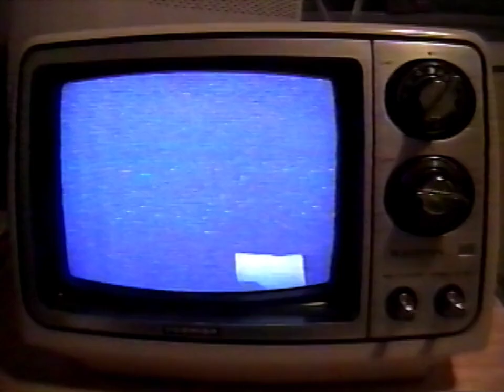Henry: Portrait Of A Serial Killer - "Otis, plug it in."